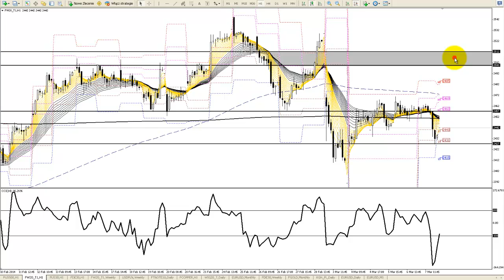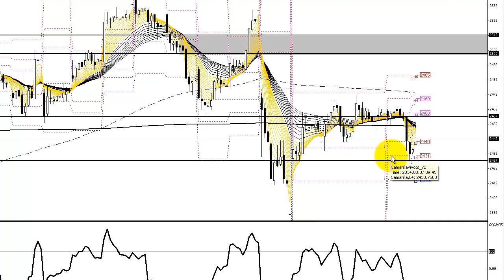Komentarz indeksowy BossaFX 10 marca 2014 r.